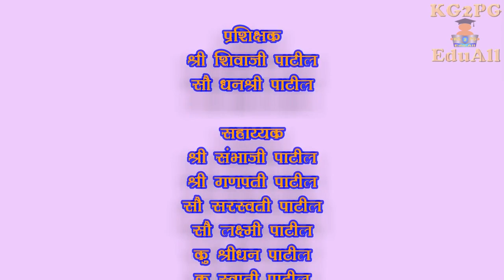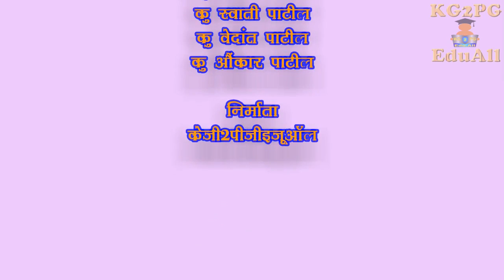मराठी माध्यम इयत्ता ४ थी परिसर अभ्यास भाग २ धडा पहिला शिवजन्मापूर्वीचा महाराष्ट्र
एक वेळ अवश्य पहा
नमस्कार मित्रांनो आज आपण मराठी माद्यमाच्य सर्व स्पर्धा परीक्षेकरिता उपयोगी असणारा भाग पहाणार आहोत.
online education
preparation for competitive exam Maths
शालेय विद्यार्थी, महाविद्यालयीन विद्यार्थी यांसह विविध शिष्यवृत्ती परीक्षा, नोकरी साठीच्या भरती प्रवेश परीक्षा, जिल्हा निवड मंडळे, डी एड सीइटी ते लोकसेवा आयोगाच्या विविध परीक्षा यांसाठी अतिशय उपयुक्त

अधिक माहितिकारिता खालील लिंकला भेट द्या।